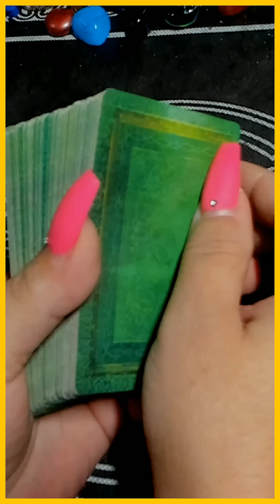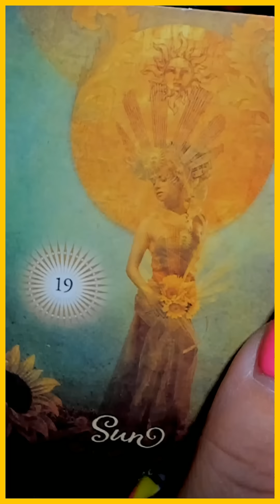НЕ УПУСТИТЕ СВОЙ ШАНС! ЭТО БЫВАЕТ 1 РАЗ В ЖИЗНИ! таро сегодня/на любовь/на будущее